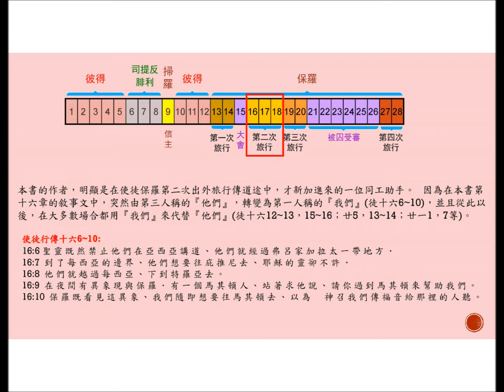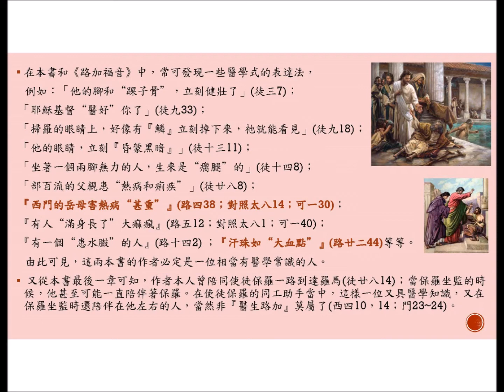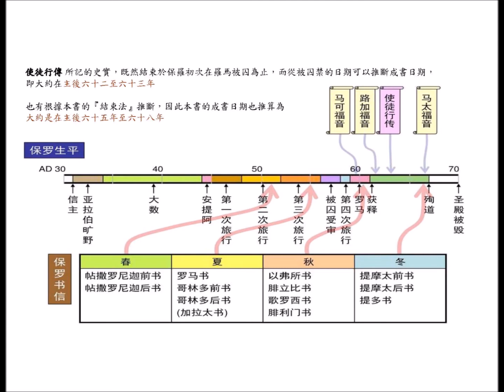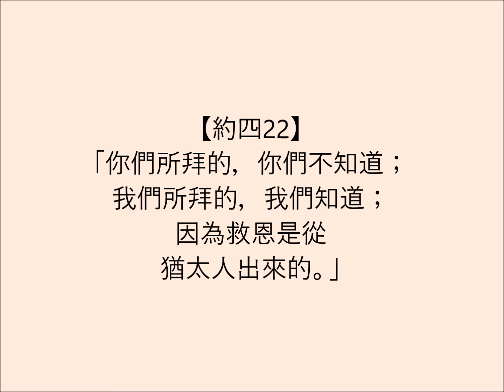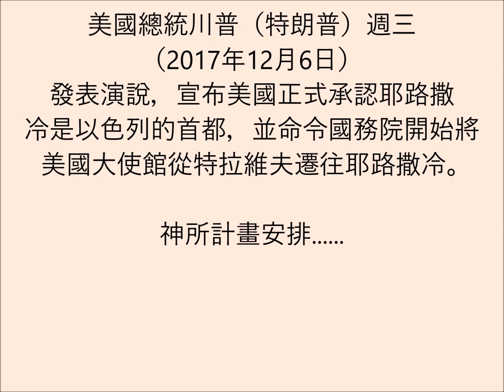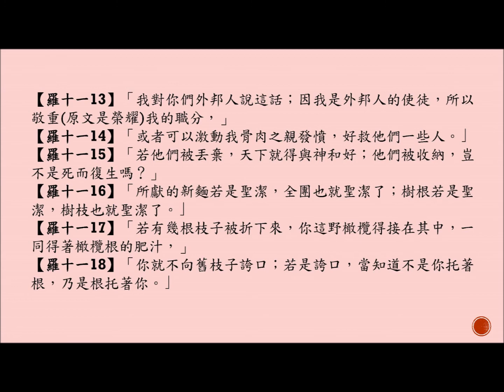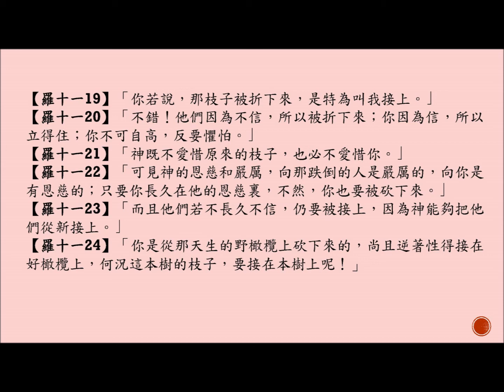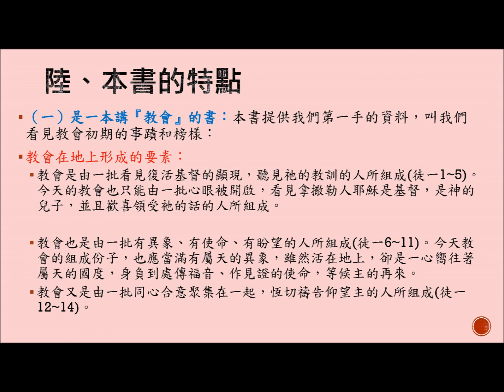1. 使徒行傳概論（一）( 紀錄於 2018.01.07 洛福主日學)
本書的作者原是隱名的，但早期的教會歷史資料，均指出本書的作者是醫生路加。

@ 醫生。
@ 外邦人。
@ 在保羅第二次旅行傳道時，加入其團隊。
@ 曾陪伴保羅赴羅馬，經歷船難。
@ 保羅殉道前，惟有路加陪伴在他身旁。